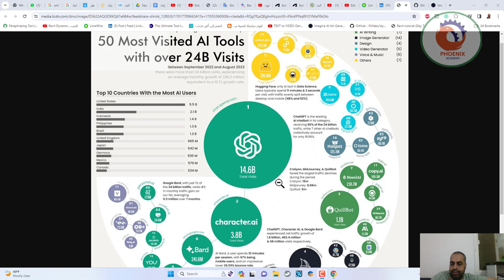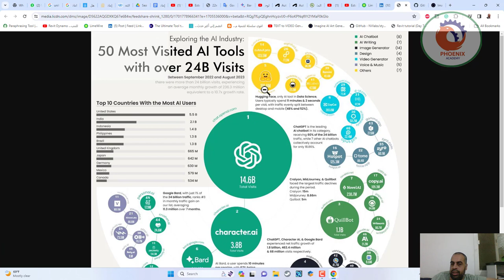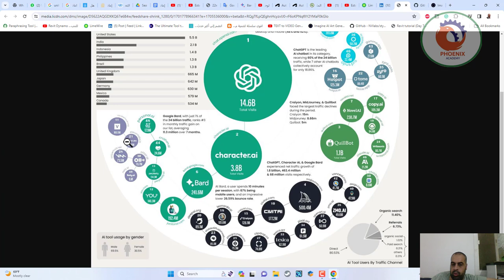اهم تطبيقات الذكاء الاصطناعي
الذكاء الاصطناعي التوليدي يمثل فرصة بمليارات الدولارات للكثيرين!

ولكن كيف يمكن الاستفادة من هذه التكنولوجيا؟

✔ تحديد السياسات على مستوى الشركة وإبلاغها بوضوح لاستخدام الذكاء الاصطناعي التوليدي، وتوفير الوصول والإرشادات لاستخدام هذه الأدوات بفعالية وأمان.

من المحتمل أن يقع عملك ضمن أحد هذه الفئات، تأكد من تحديده مبكرًا والتصرف وفقًا لذلك:

👀 يستخدم النماذج العامة مع الحد الأدنى من التخصيص وبتكلفة أقل.
🤖 يدمج النماذج الحالية مع الأنظمة الداخلية للحصول على نتائج أكثر تخصيصًا ومناسبة لتوسيع نطاق قدرات الذكاء الاصطناعي.
🚀 تطوير نموذج أساسي فريد لحالة عمل محددة، الأمر الذي يتطلب استثمارًا كبيرًا.

✔ تطوير قدرات الذكاء الاصطناعي المالي لحساب تكاليف وعوائد مبادرات الذكاء الاصطناعي بدقة، مع الأخذ في الاعتبار جوانب مثل تكاليف النماذج/البائع المتعددة، ورسوم الاستخدام، وتكاليف الإشراف البشري.

✔فهم الذكاء الاصطناعي التوليدي والاستفادة منه بسرعة لتطوير التعليمات البرمجية بشكل أسرع، وإدارة الديون المبسطة، وأتمتة مهام تكنولوجيا المعلومات الروتينية.

✔دمج نماذج الذكاء الاصطناعي التوليدية ضمن البنية التقنية الحالية لديك وتطوير بنية تحتية قوية للبيانات وإدارة شاملة للسياسات.

✔ إنشاء فريق منصة ذكاء اصطناعي متعدد الوظائف، وتطوير نهج استراتيجي لاختيار الأدوات والخدمات، وتحسين مهارات الأدوار الرئيسية.

✔استخدم الخدمات الموجودة أو النماذج مفتوحة المصدر قدر الإمكان لتطوير قدراتك، مع الأخذ في الاعتبار التكاليف الكبيرة لبناء نماذجك.

✔ ترقية البنية التقنية للمؤسسة لاستيعاب نماذج الذكاء الاصطناعي التوليدية مع نماذج الذكاء الاصطناعي والتطبيقات ومصادر البيانات الموجودة.

✔ تطوير بنية بيانات يمكنها معالجة البيانات المنظمة وغير المنظمة.

✔ إنشاء فريق مركزي لمنصة الذكاء الاصطناعي التوليدي متعدد الوظائف لتقديم نماذج لفرق المنتجات والتطبيقات عند الطلب.

✔ الأدوار التقنية لتحسين المهارات، مثل مطوري البرامج ومهندسي البيانات ومهندسي MLOps وخبراء الأخلاقيات والأمن، وتوفير التدريب للقوى العاملة غير التقنية على نطاق أوسع.

✔تقييم المخاطر الجديدة والحصول على ممارسات تخفيف مستمرة لإدارة النماذج والبيانات والسياسات.

✔بالنسبة للكثيرين، من المهم ربط نماذج الذكاء الاصطناعي التوليدية بمصادر البيانات الداخلية لفهم السياق

✔من المهم استكشاف برامج مخصصة لتحسين المهارات واستراتيجيات إدارة المواهب.

❤️ روابط التواصل
✅ انستجرام